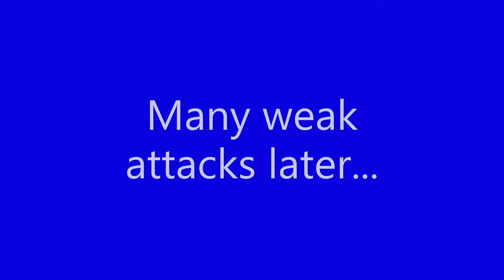Every Shadow Boss Battle Ever!!!!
This is the best moment we have been waiting for! The final battle against 5 elemental bosses and the Puppet Master! Now stop clickbaiting!

0:00 Pippet and 2 Mimics
1:08 Shadow Gerald
2:13 Shadow Ice Wyrm
3:43 Shadow Cebollini
5:28 The Shadow Old One
6:46 The Shadow Cloud Boss
8:37 And finally, the Puppet Master!!!